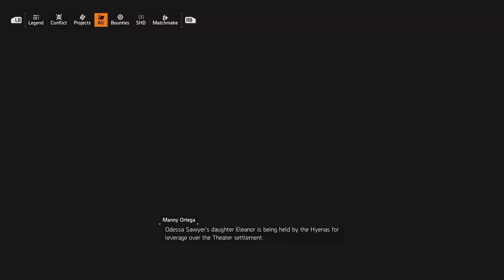TOM CLANCY'S THE DIVISION 2 - GRAND WASHINGTON HOTEL | PART 2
Hello all, just wanted to say a huge thankyou to everyone who has supported the channel over the past few months. It has been great to see the channel grow and receive plenty of feedback from you guys!

Grand Washington Hotel is a Theater Settlement mission in Tom Clancy's The Division 2. The Theater Settlement assigns the player to head to the Grand Washington Hotel to rescue Odessa Sawyer's daughter, Eleanor, that has been kidnapped by the Hyenas. This is the first mission that the player has to face.

The Division 2 takes place in Washington D.C., seven months after the events of the Dollar Flu in the wintery New York City that were portrayed in the first game. The epidemic has spread to Washington D.C. as well, accompanied with riots and breakdown of social order and structure, which is exacerbated by an ongoing heatwave. A civil war has broken out in the area between the survivors and murderous bandits and factions that are attempting to take control.

Militant factions like the True Sons have established a strangle hold over the civil war-struck capital, led by former Joint Task Force member Antwon Ridgeway. To curb the ongoing chaos and to re-establish order, Directive 51 is enacted in Washington D.C., following which Division agents are sent to the capital, tasked with working alongside the civilian militia to overcome the enemy factions and recapture the capital.